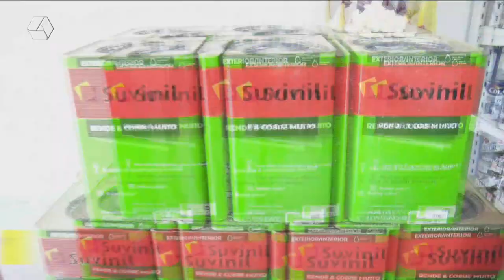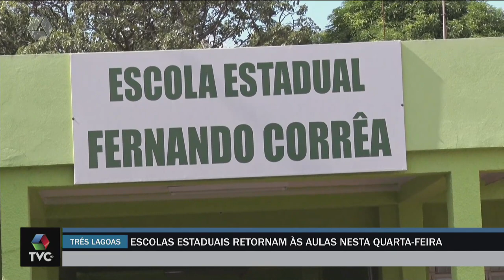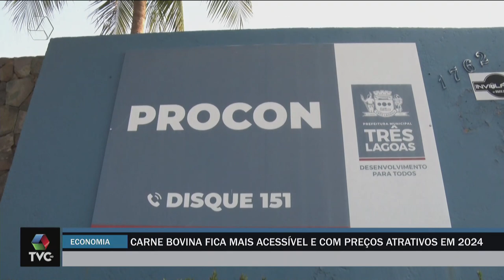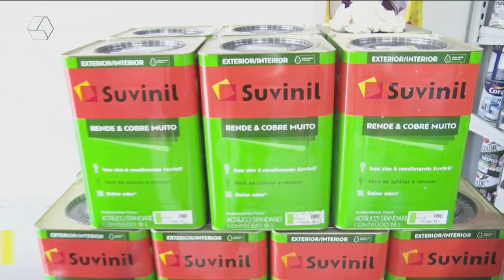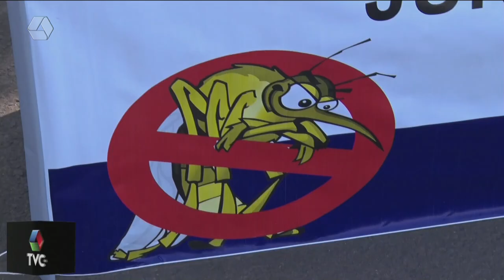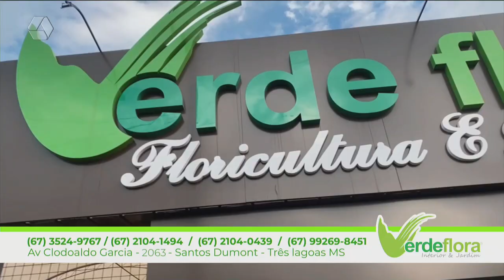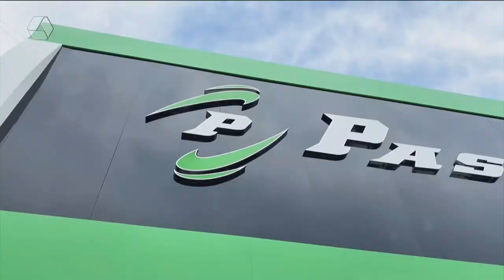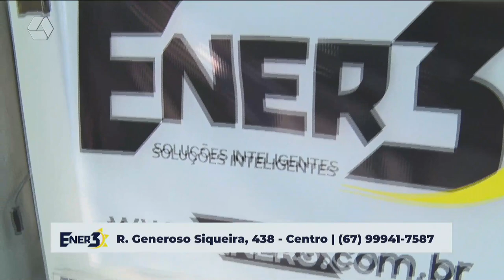TVC AGORA 21/02/2024